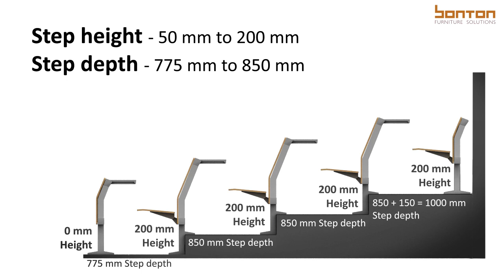smart seating solution BT 4000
BT 4000 is a new system of seats and tables for university lecture theaters, conference halls, auditoriums, convention centres and training facilities. The clean, essential and neutral lines express the minimalist ethos of the range to enhance any environment. All components have been simplified and made more efficient to ensure they are practical, hard-wearing and long-lasting, adapting to all technological and multimedia functionality. The flexible assembly of the system means it can be adapted to shapes of any space and size and installation and maintenance are also easier. The solidity and high quality of the materials, along with the wide range of finishes create a variety of simple yet sophisticated seating solutions. BT 4000 is the product of many years of design and project experience in building and supplying furniture for teaching applications.